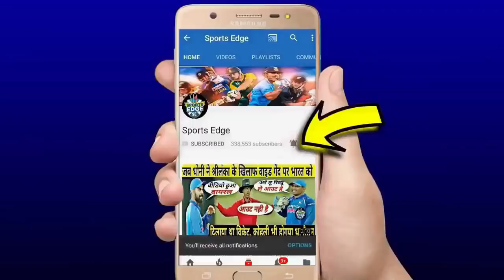अभी अभी भयंकर चोट के कारण Dhoni हुए पहले वनडे से बहार,तो आया उनसे भी खतरनाक खिलाड़ी,नाम हैरान करेगा..